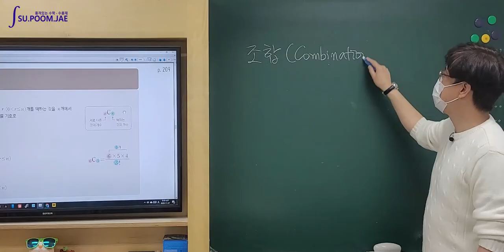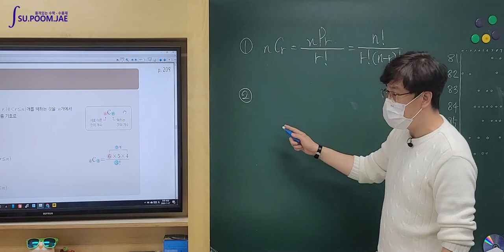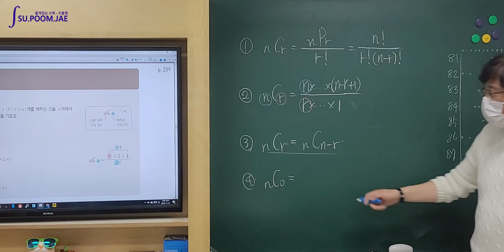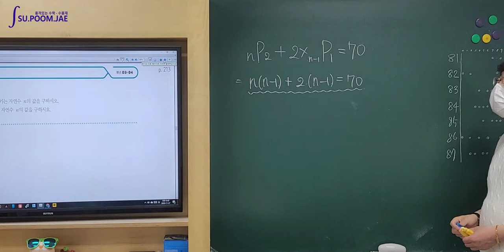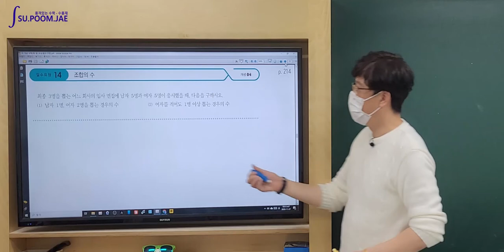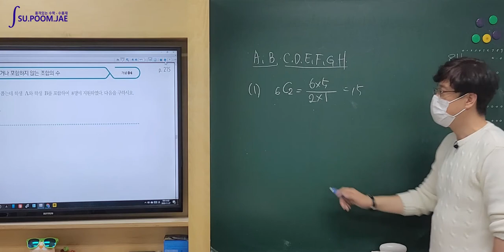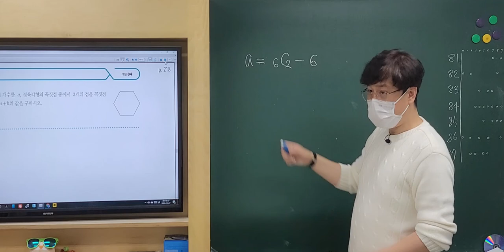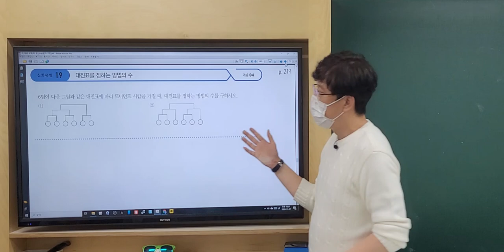[21강-종강] 조합 - 원하는 만큼 뽑기